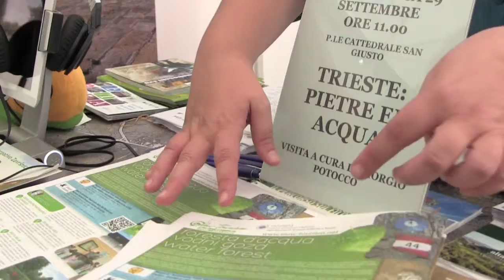Trieste Next CENTRO DIDATTICO NATURALISTICO DI BASOVIZZA E MITTELNET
SLOW TOURISM a TRIESTE NEXT
FORESTA D'ACQUA
Itinerari nella natura a cura del "Centro Didattico Naturalistico di Basovizza" e "Mittelnet Viaggi Trieste"